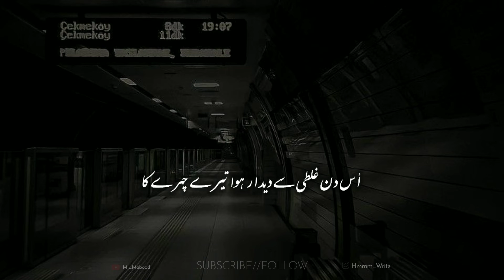Teri Aankhon Ke Aage Sarab| Sad Poetry😢|| Emotional Status| Shayari Heart Broken Status💔|| Mr_Mabood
Voice:- Mr_Mabood
SPECIAL THANKS
Original Credit:- iarslanarsi
POET:- Iarslanarsi